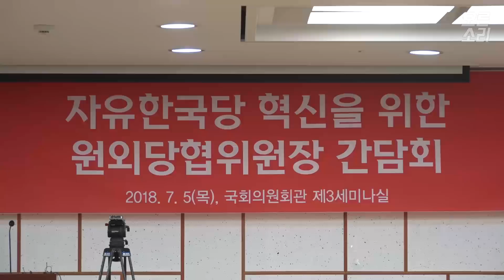2018년7월5일 자유한국당 원외당협위원장 간담회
장소 : 국회 의원회관 제3세미나실